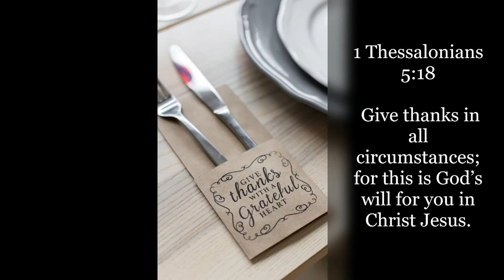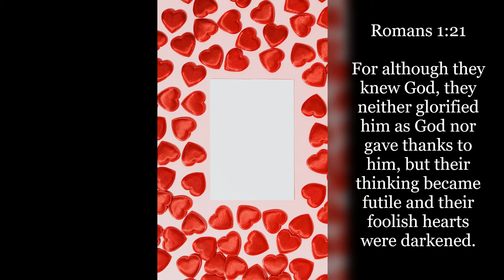Inspirational Quotes - Being Grateful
If you like Inspirational Quotes - Being Grateful video, please do not forget to hit the subscribe button and the bell icon to notify you, we are uploading new inspirational quotes every day.